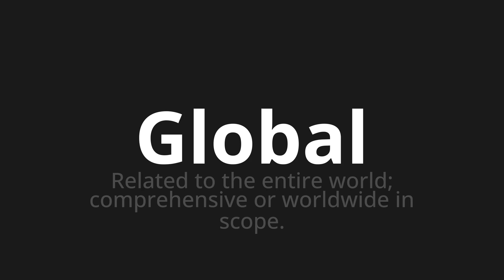How to pronounce Global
Master the Pronunciation of 'Global which means global' - which means : Related to the Entire World;Comprehensive or Worldwide in Scope. 📝 with @PronunciationGerman 🎓🗣️ - [Your Guide to German]

Learn to pronounce 'Global' perfectly in German with our easy and engaging tutorial by @PronunciationGerman! 📖📽️ In this comprehensive video, we provide you with native speaker examples 🗣️👂 and phonetic breakdowns 🎵 to ensure you get the pronunciation just right.

How to say Global in German